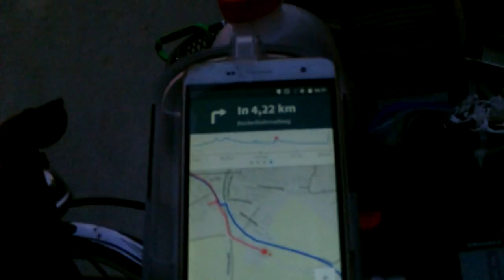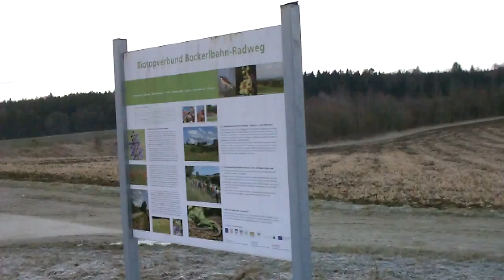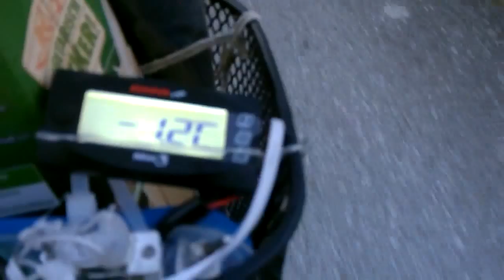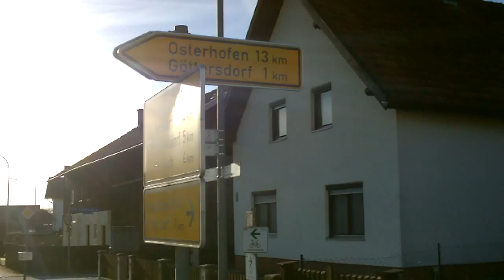OmaRadTour 5. Tag: Vom Aufgang der Sonne ... (Mamming, Landau, Passau, Vilstal- u. Donauradweg)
... bis zu ihrem Niedergang, sei gelobet der Name des HERRN, sei gelobet der Name des HERRN. Dieser Tag sollte spirituell sehr erbaulich werden. Und mit Aussicht auf einen Ruhetag mit der Gastfreundlichkeit bei einem Verwandten eines Bekannten freue ich mich bis hierher über 500 km ohne Panne zurückgelegt zu haben.

Von Mamming ging es entlang der Isar nach Landau, dort die Stadt hindurch sehr steil hoch zum höchsten Punkt Landaus, von wo aus ich die Abfahrt und den Sonnenaufgang mit richtig viel Freude erleben durfte. Weiter ging es am Bockerlbahn-Radweg, dem Vilstal-Radweg bis Vilshofen, und letztlich entlang des Donauradwegs durch Passau, von wo ich nach Fattendorf mit vielen Verschnaufspausen schieben durfte (nicht im Video gezeigt).

Mein Herz ist voll Dankbarkeit über die Güte Gottes und die lieben Menschen, mit denen ich in Verbindung treten konnte.